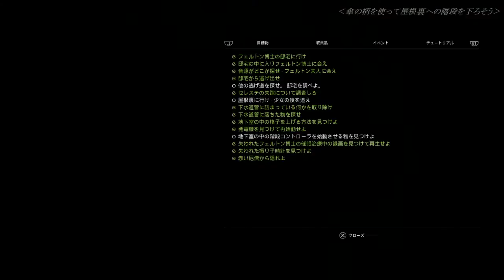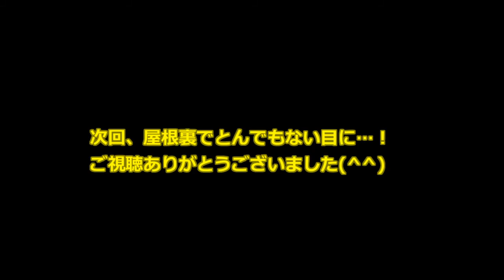【2人実況】#15『リマザード：トーメンテッド ファーザーズ』（Remothered）をビビりながらマイルドにプレイ【ホラーゲーム】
その辺の椅子に乗ってフックを掴めば良いのではないでしょうか！
『クロックタワー』や『DEMENTO デメント』の
系統であるPS4のサイコ・ホラーゲーム
『Remothered: Tormented Fathers（リマザード：トーメンテッド ファーザーズ）』
の初見実況プレイです。
深夜ラジオのようなまったりトークで進めていきますので、
どうぞゆるりとご覧くださいませ。

続編の
『Remothered: Broken Porcelain（リマザード：ブロークン ポーセリン）』
の予習用としてもぜひご参考ください。

‹他のゲーム実況もやってます›
▼【2人実況】PS4ホラーゲーム『ブレア・ウィッチ 日本語吹替版』の実況

▼PS4ホラーゲーム『マン・オブ・メダン』の実況

▼PS4アドベンチャーゲーム『アンチャーテッド 古代神の秘宝』の実況

‹マイクラもやってます›